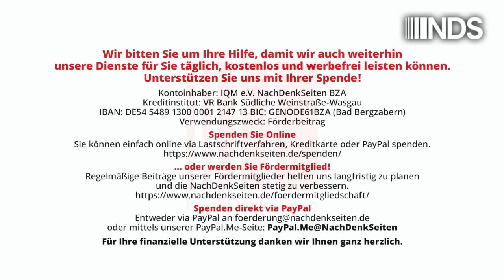Kanzler Scholz braucht noch einen Wahrheitsminister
| Friedhelm Klinkhammer und Volker Bräutigam | NachDenkSeiten-Podcast | 16. Oktober 2024

Unser Leben in einer Gesellschaft mit staatlich geschütztem Meinungsmonopol und Zensur zerstört die Rechtsstaatlichkeit. Wozu selbst eine Annäherung ans Thema schreiben, wenn man einen schönen Tucholsky zitieren kann? „Der Mensch ist ein politisches Geschöpf, das am liebsten zu Klumpen geballt sein Leben verbringt. Jeder Klumpen hasst die anderen Klumpen, weil sie die anderen sind, und die eigenen Klumpen, weil sie die eigenen sind. … Menschen miteinander gibt es nicht. Es gibt nur Menschen, die herrschen, und solche, die beherrscht werden.“ Wir müssen uns bedauerlicherweise mehrheitlich zur zweiten Sorte Mensch rechnen: so arg von der ersten „beherrscht“, dass wir uns von ihr sogar die Meinung verbiegen bzw. verbieten lassen. Der deutsche Michel ergibt sich der Zensur meist widerstandslos – wie eh und je. Von Friedhelm Klinkhammer und Volker Bräutigam.

Artikel veröffentlicht am: 16. Oktober 2024 um 9:00
Autor: Friedhelm Klinkhammer und Volker Bräutigam (Gastbeitrag)
Sprecher: Tom Wellbrock
Titelbild: Shutterstock / Jürgen Nowak

Friedhelm Klinkhammer, Jahrgang 1944, Jurist. 1975 bis 2008 Mitarbeiter des NDR, zeitweise Vorsitzender des NDR-Gesamtpersonalrats und des ver.di-Betriebsverbandes sowie Referent einer Funkhausdirektorin.

Volker Bräutigam, Jahrgang 1941, Redakteur. 1975 bis 1996 Mitarbeiter des NDR, zunächst in der Tagesschau, von 1992 an in der Kulturredaktion für N3. Danach Lehrauftrag an der Fu-Jen-Universität in Taipeh.

+++ Alle weiteren B eiträge aus der Rubrik „NachDenkSeiten Audio-Podcast“ finden Sie auf unserer Homepage oder in Teilen auch in unserer youtube-Playlist